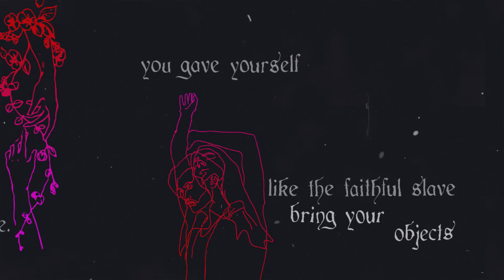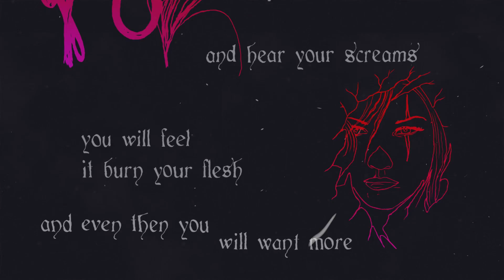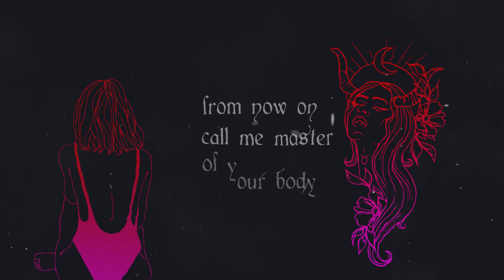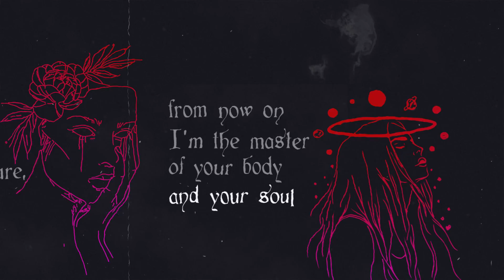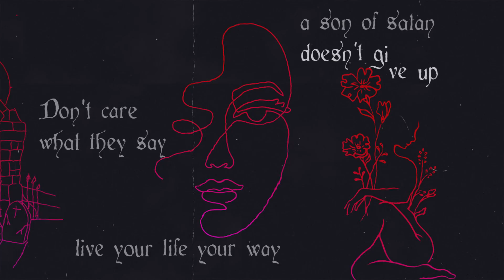Call Me Master - Master Dy |Lyric Vídeo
Lyric video for "Call Me Master" by Master Dy, a single from the next CD.

Lyrics: @Dy MooB
Publisher: @DyMM P&M - Records
Mixing & Mastering: Kebras (DyMM Engineer)
Arrangement: Mr. Cepheus and Mr. Draco